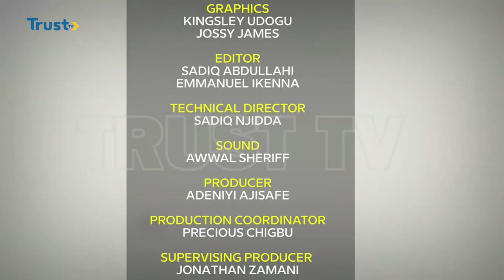360 SPORT; Falconets Face France In Fifa U20 Women World Cup | TRUST TV